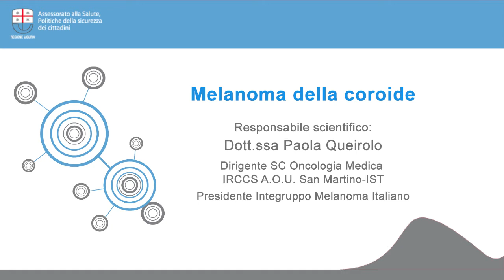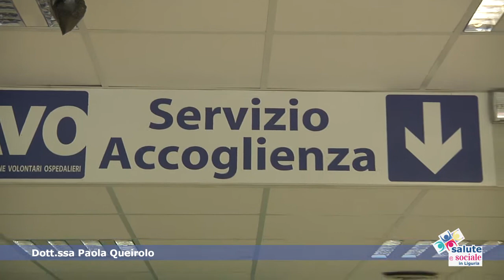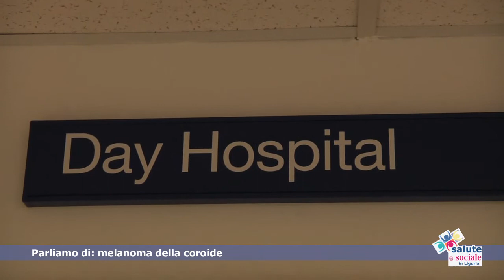La Liguria per la Ricerca sanitaria - Il melanoma della coroide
La dott.ssa Paola Queirolo, dirigente SC Oncologia Medica   - IRCCS A.O.U. San Martino -IST, Presidente Intergruppo Melanoma Italiano, illustra il progetto  di studio sul melanoma della coroide.